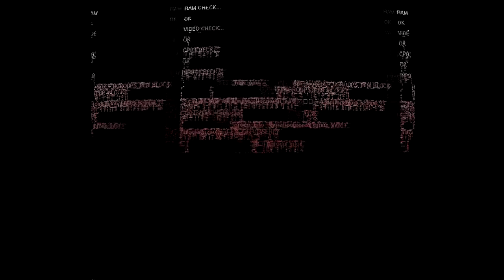Killed By Cusin It | PacMan.exe